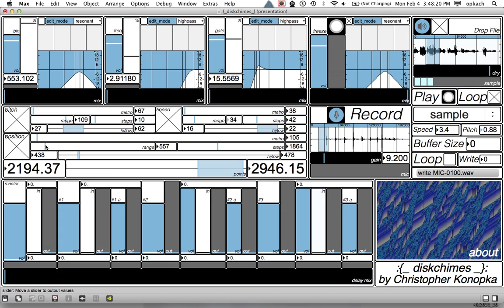:{_ diskchimes _}: - Randomization Engine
Here is a brief visual tutorial of how the randomization engine alters a sample within the :{_ diskchimes _}: Max application works.